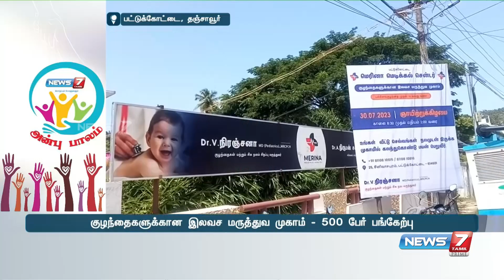மெரினா மெடிக்கல் சென்டர், நியூஸ் 7 தமிழ் அன்புபாலம் சார்பில் இலவச மருத்துவ முகாம் | Anbupalam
மெரினா மெடிக்கல் சென்டர், நியூஸ் 7 தமிழ் அன்புபாலம் சார்பில் இலவச மருத்துவ முகாம்